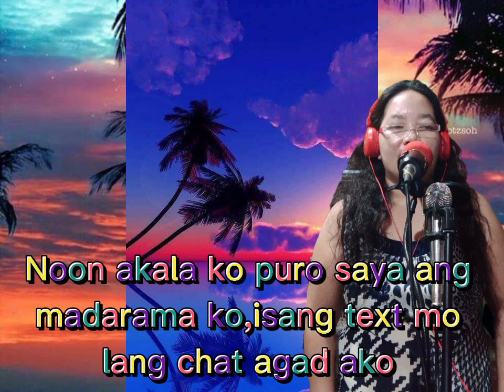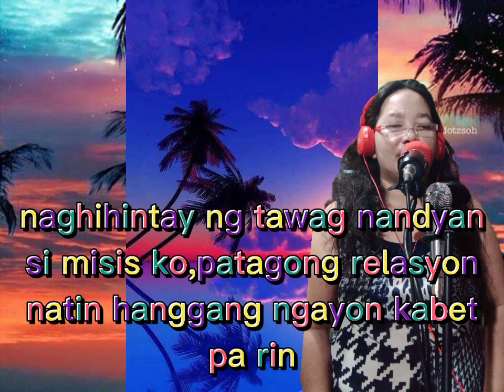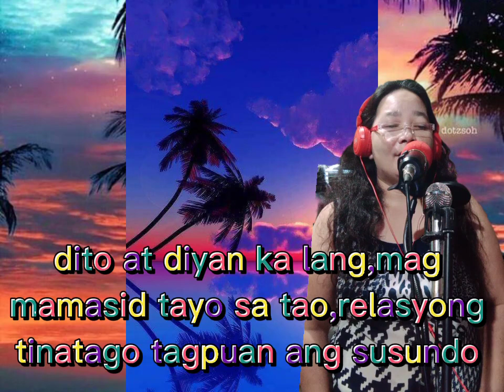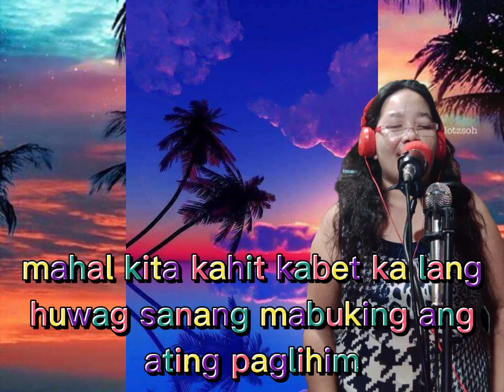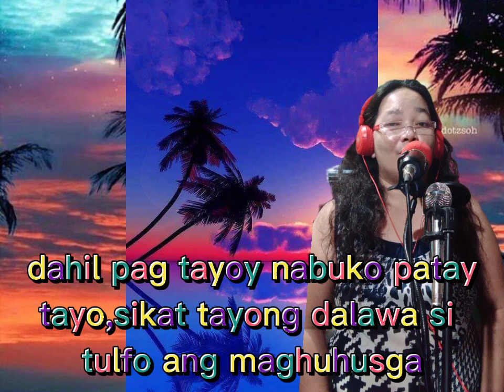KAHIT KABET KA LANG